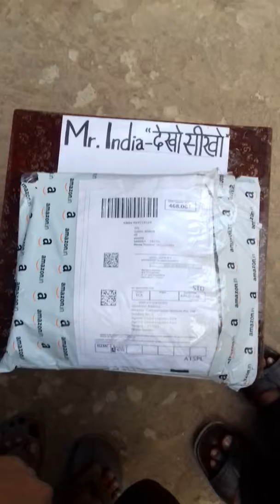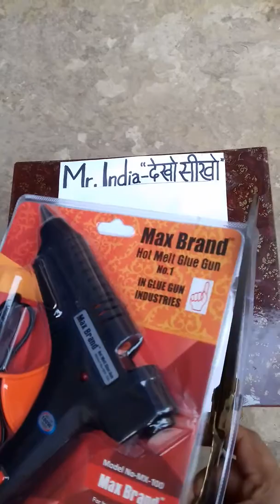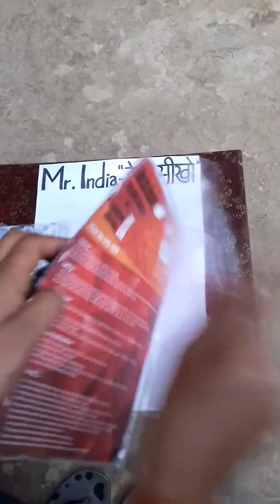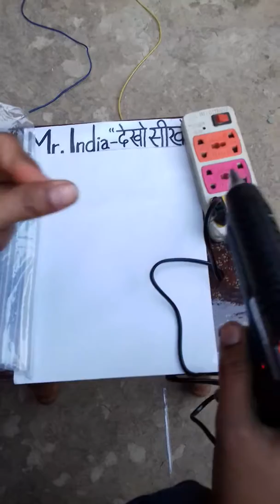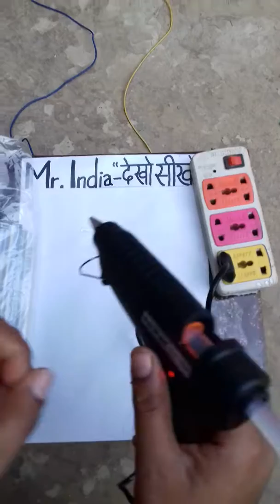Hot Glue Gun Unboxing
This video is intended for Unboxing and use of Glue Gun.